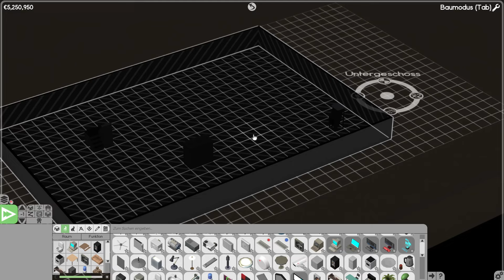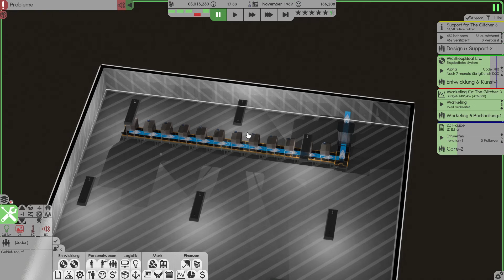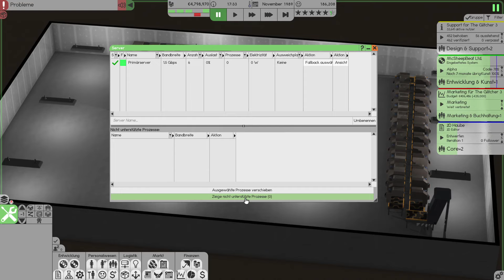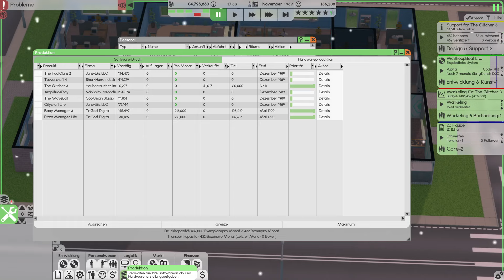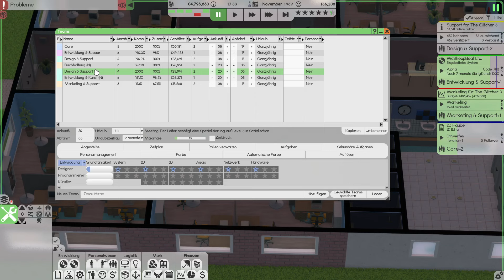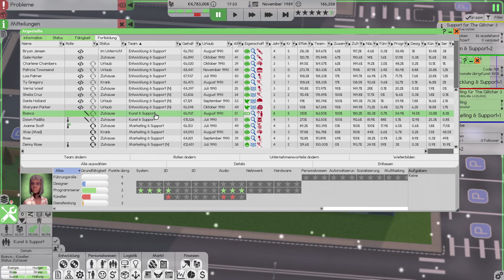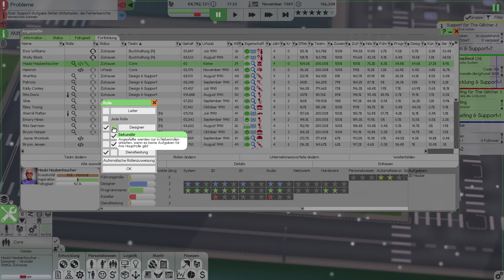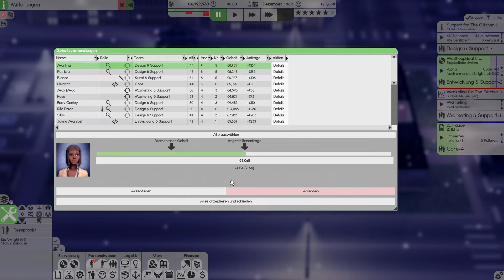Software Inc. 2024 [Beta 1.7.33] ★ Sehr schwer - Folge #17 ★ [Deutsch German Gameplay]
► LET'S PLAY SOFTWARE INC. 2024 - sehr schwer [Beta 1.7.33]

Let's Play «Software Inc.»
Entwickler: Coredumping
Publisher: Coredumping